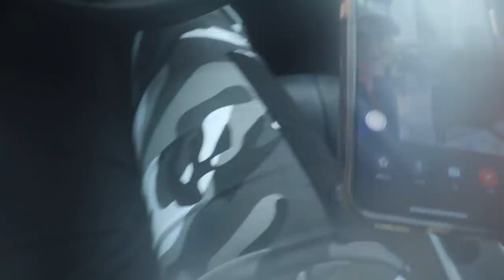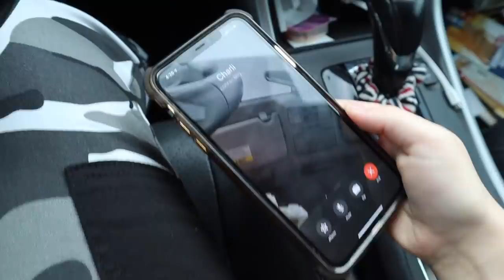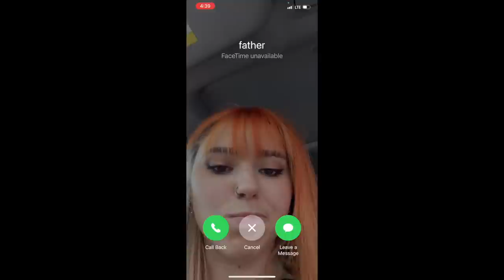My Craziest Hair Transformation Yet!!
In today's video:
-I dye my hair from black to. ?